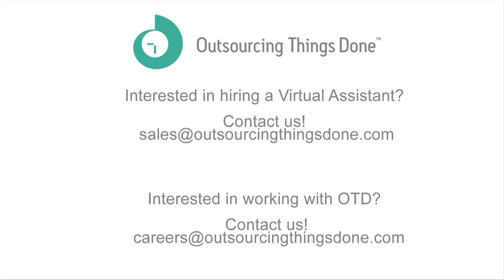Carl Francisco - First Kaizen Bonus Recipient